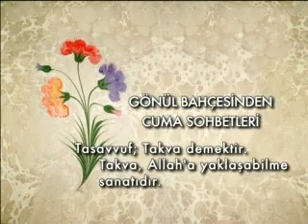Tasavvuf; Takva Demektir. Takva, Allah'a (c.c.) Yaklaşabilme Sanatıdır - Osman Nuri Topbaş